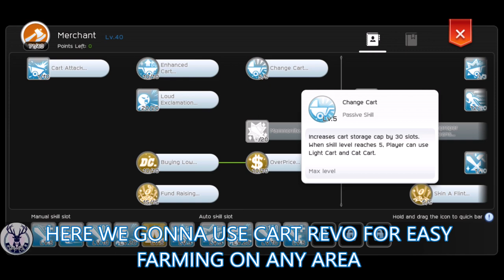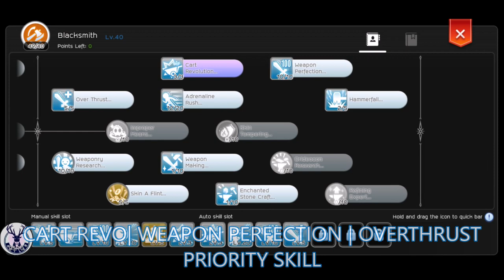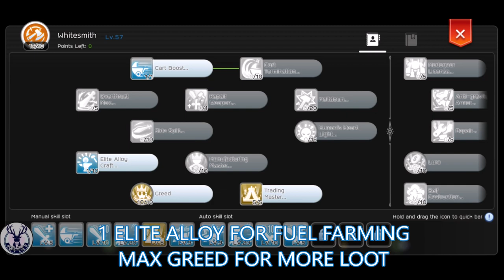ALT BLACK | WHITE SMITH FARMING BEGINNERS GUIDE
F2P BLACK SMITH FARMING GUIDE
F2P WHITE SMITH FARMING GUIDE
BEGINNERS GUIDE
FARMING AREA
Antl3r Guide
Dragon eSports